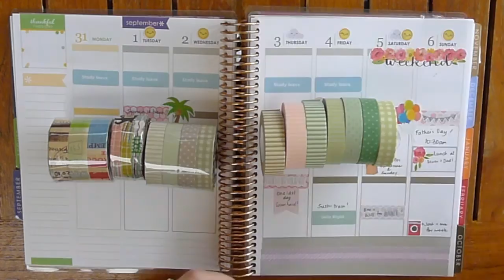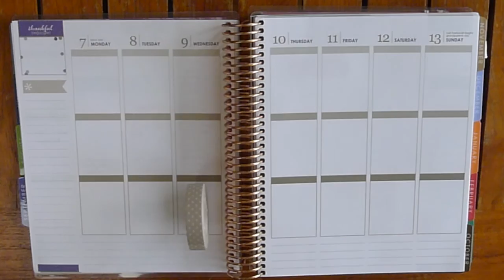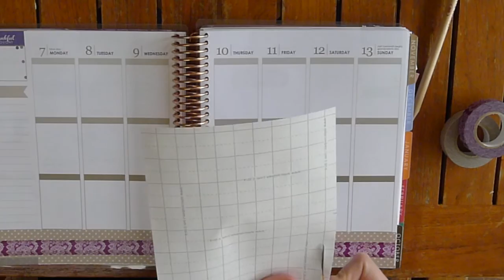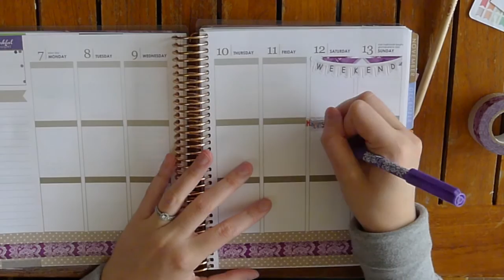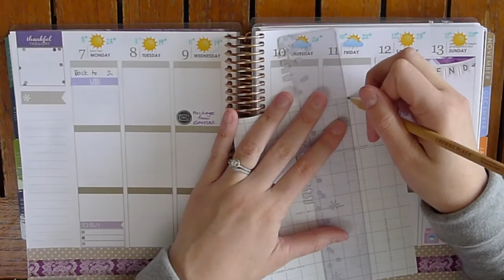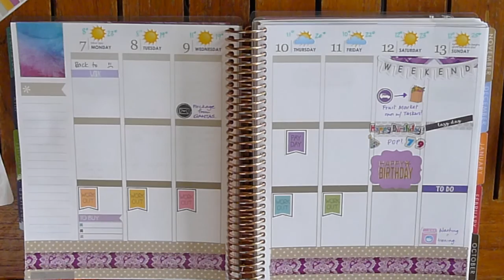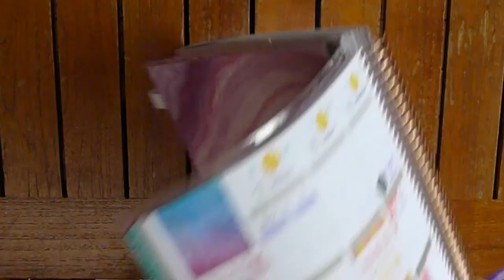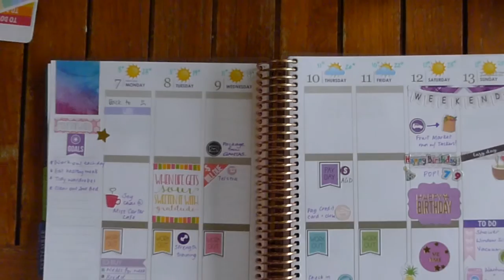PLAN WITH ME: WEEK 37 - ERIN CONDREN LIFE PLANNER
Hi everyone! Back with another plan with me! I wasn't around last week to do a video due to studying and exams, but I'm back with a bang this week and have spiced up my regular routine.

Planner Gems:

Rory Sweet Addictions: